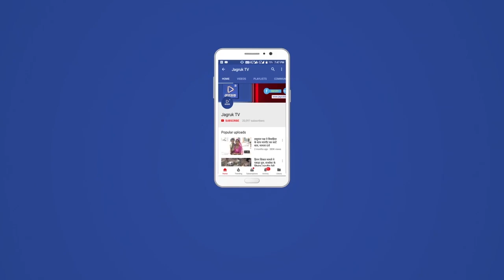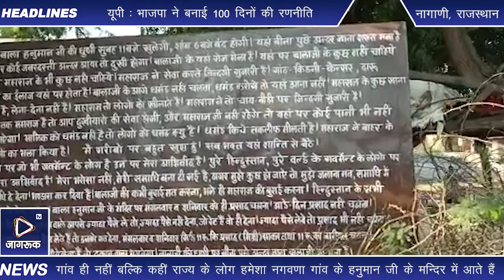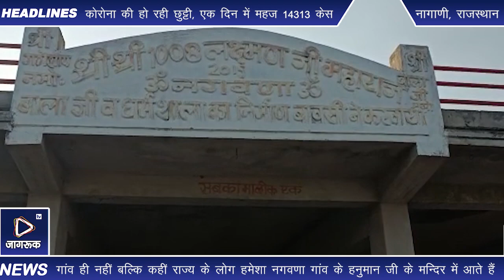नागाणी : नगवणा के हनुमान जी का अलग ही रहस्य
जिला मुख्यालय से 40 किलोमीटर दूर पोसितरा ग्राम पंचायत के अन्तर्गत नगवणा गांव का सबसे अलग ही रहस्य और चमत्कार है जहाँ आस पास गांव ही नहीं बल्कि कहीं राज्य के लोग हमेशा नगवणा गांव के हनुमान जी के मन्दिर में आते हैं जो काम बड़े से बड़े डाँक्टर नही करते वो काम हनुमान के परम भक्त लक्ष्मण जी महाराज जो सरल संभाव के धनी हैं और धर्म करनें में सबसे बड़ा पुण्य मानते हैं लक्ष्मण जी महाराज लाखों लोगों का परिवारो को नई जिन्दगी दी है आपको हम विस्तार से बताते हैं की लक्ष्मण जी महाराज बचपन में ही भक्ति में विलप थे जब वे छोटे थे तो अपनें घर अपना काम था भैड बकरियां रखते थे और हमेशा जगलो में उनको सराने जातें थे एक बार उनकों बाल रूपी बालक मिला और उनको बोला की है लक्ष्मण तुम उस जगह जाऊं और सेवा करों आपको लोगों की और जीव जन्तुओं को सेवा करों उस दिन लक्ष्मण जी महाराज हनुमान जी की सेवा में लगे उनकी भक्ति देखकर आप भी हैरान हो जायगे वो हर दिन सुबह जल्दी पाँच गांवो में कुतो को रोटी देते हैं रिक्शा में भर कर फीर सिरोडी से लेकर सिरोही मुख्यालय तक नेशनल हाइवे पर हर दिन आवारे पशुओं को हरा चारा डालना हर दिन हर गौशाला में गायों को चारा भिजवाना जहाँ गांवो से दुर दराज़ पानी के होद या टंकी बनीं है वहां प्रति दिन पानी डलवाना टंकी के माध्यम से और बंदरों के लिए बिस्कीट की व्यवस्था करना ये रोज का काम है